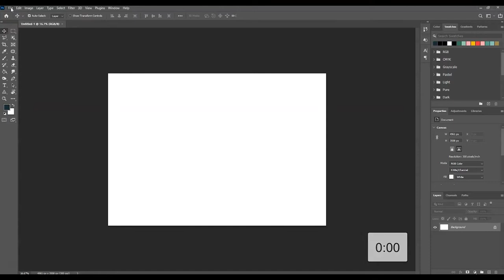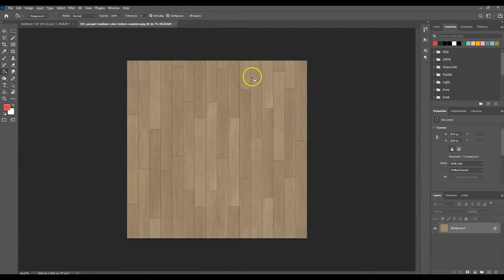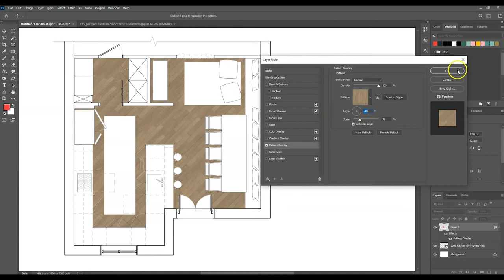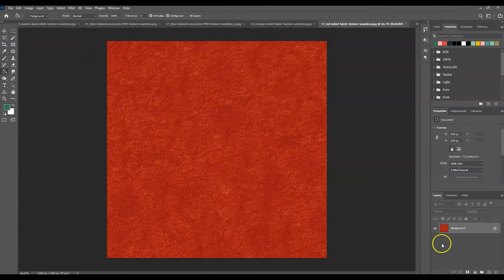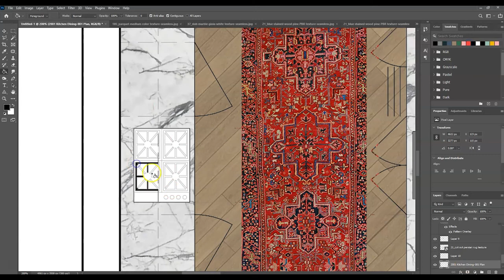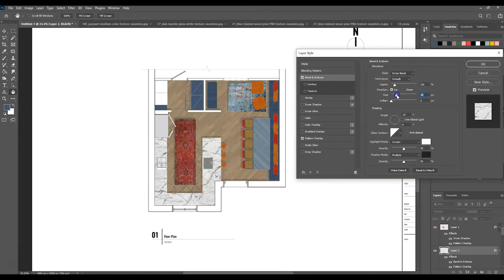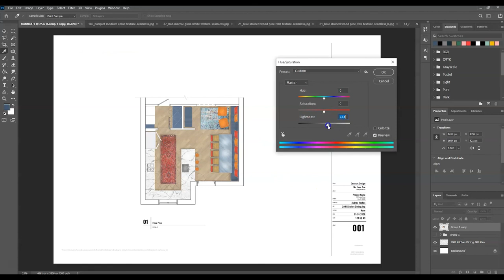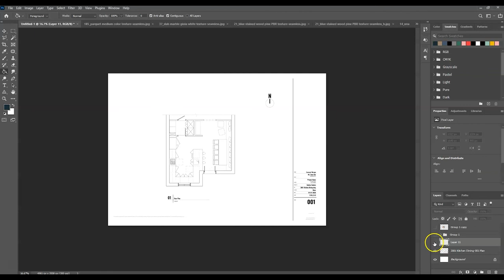How to RENDER a floor plan in PHOTOSHOP in 30 minutes or less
Learn how to render a floor plan quickly in Photoshop. Create presentation quality rendered interior design drawings in less than 30 minutes with this techniques in Adobe Photoshop.

Wanna see the first blog post in this series?

How to make a Mood Board in 10 minutes or less
10 Rules to become a Sketchup Superhero if you’ve just started